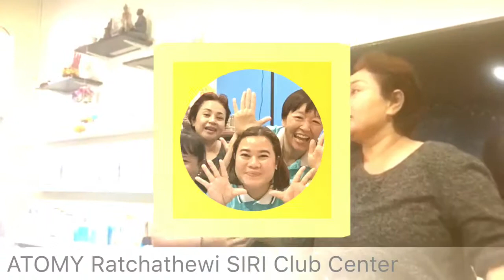ATOMY Business Training 1 September 2018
ศูนย์การเรียนรู้ อะโทมี่ ราชเทวี สิริ คลับ